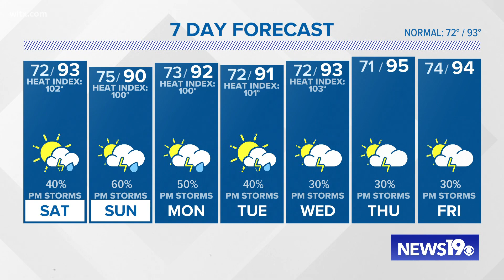Alzheimer's Association's 'A Ride to Remember' underway in South Carolina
200+ cyclists are taking part in a three-day, 252-mile ride from Simpsonville to Charleston to benefit the Alzheimer's Association of SC. Here's the ride forecast.